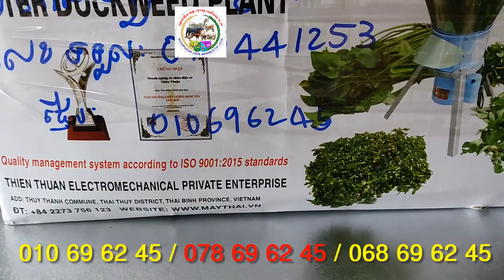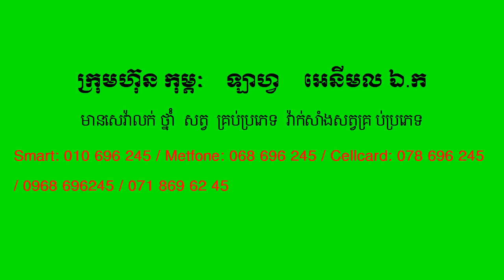មានលក់ម៉ាស៊ីនកិនត្រកួន ស្មៅ កប្លោក ដើមចេក លេខទូរស័ព្ទ 010 69 62 45 / 068 69 62 45